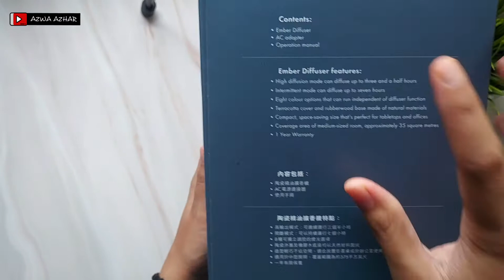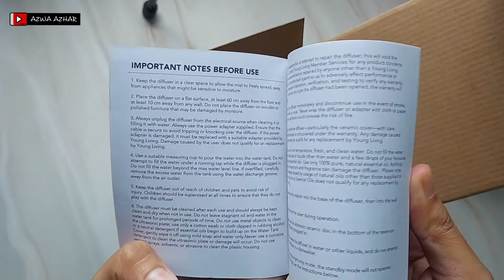YOUNG LIVING | Terracotta Ember Diffuser (Unboxing)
Terracotta Ember Diffuser by Young Living